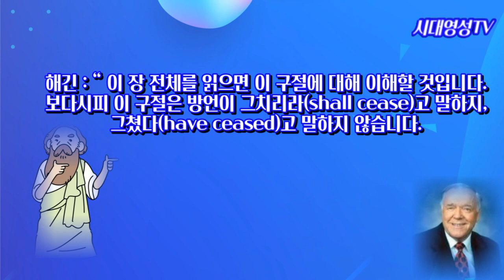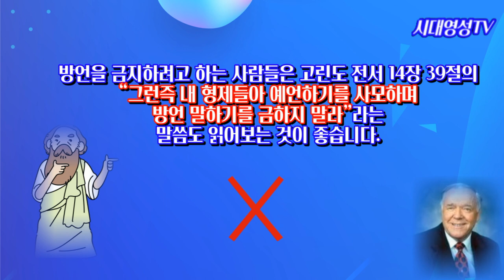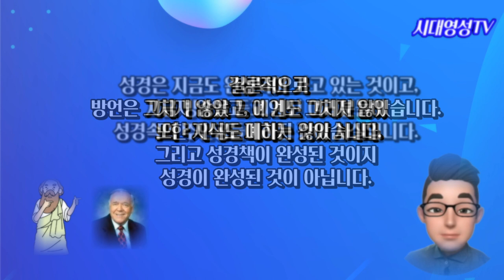방언이 끝났다면. 게네스 해긴. “예언도 폐하고 방언도 그치고 지식도 폐하리라” 성경이 완성되었는가?